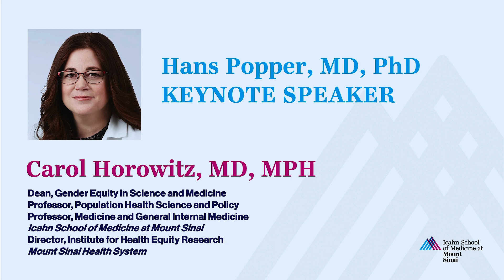White Coat Ceremony 2023, Dr Carol Horowitz